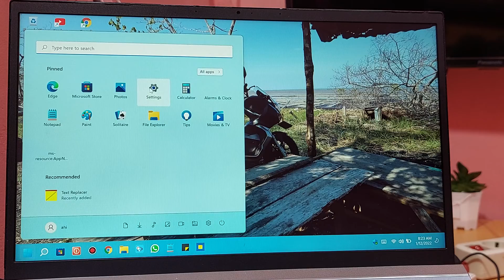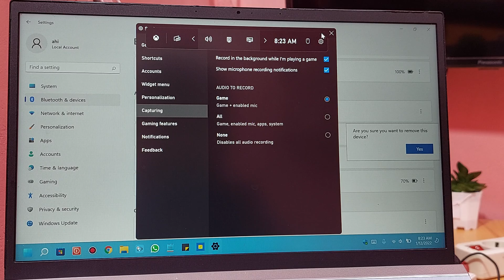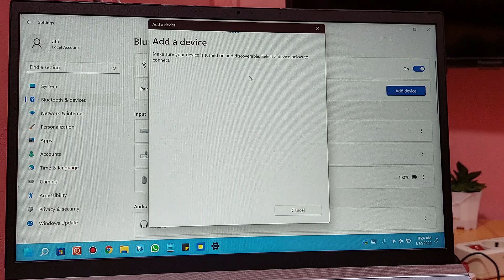Cara menghubungkan speaker bluetooth ke laptop